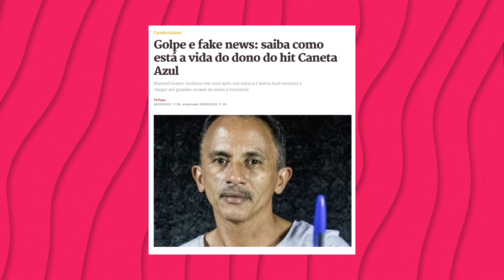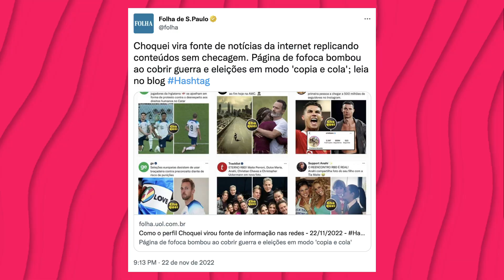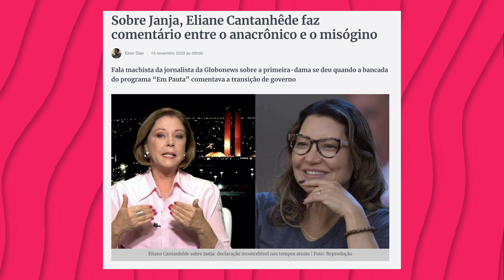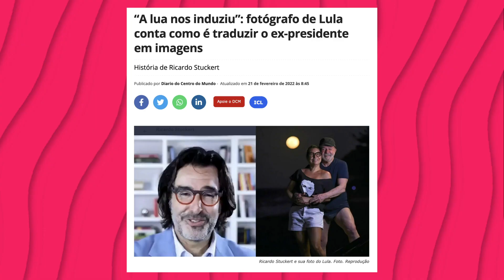OS 20 MAIORES BRASILEIROS DE 2022 - PRÊMIO VANDERLEI LUXEMBURGO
Chegou aquela época do ano! As listas mais aguardadas! E dando o pontapé inicial no nosso fim de ano, temos o PRÊMIO VANDERLEI LUXEMBURGO 2022, com os 20 maiores brasileiros do ano!